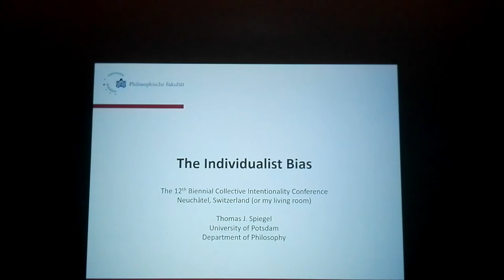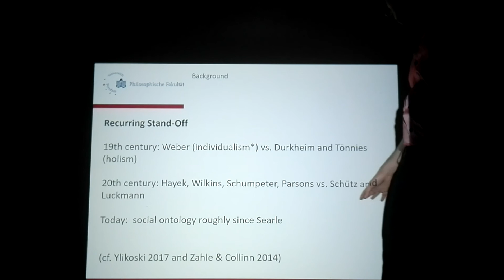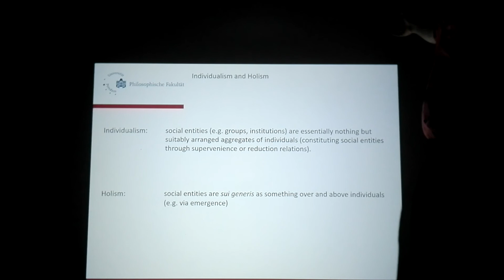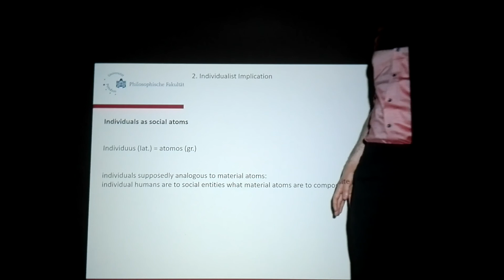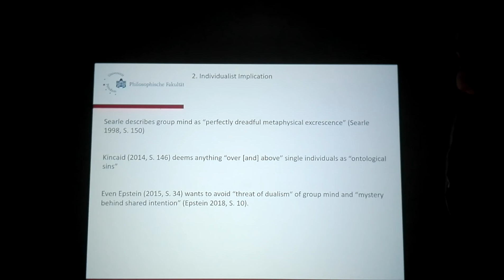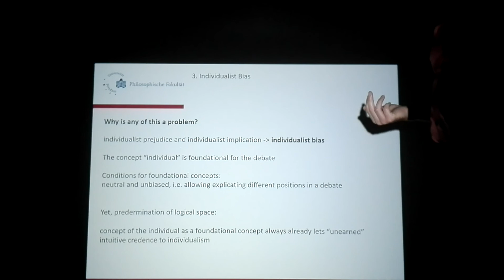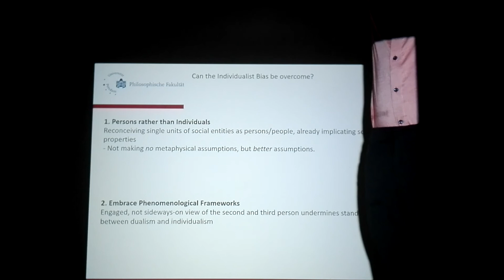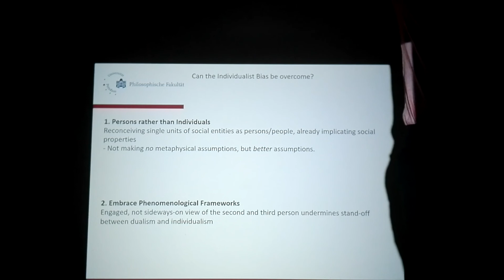Thomas J. Spiegel - The Individualist Bias - SO2020